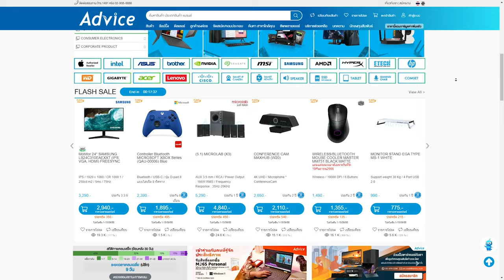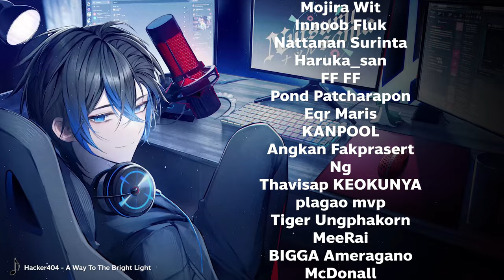ตัว Main ใหม่ ! Maggie กับ Wingman ยิงยับ ! | Apex legends